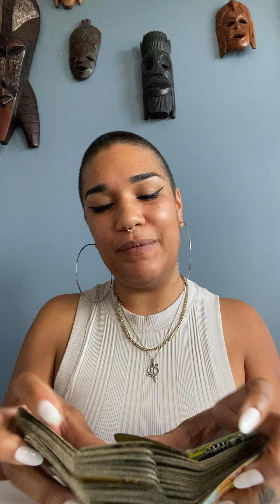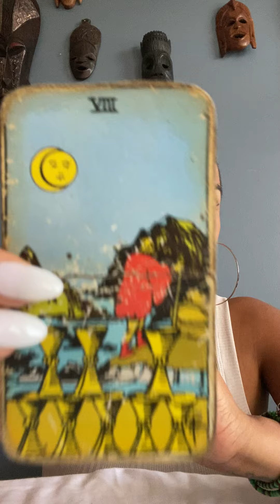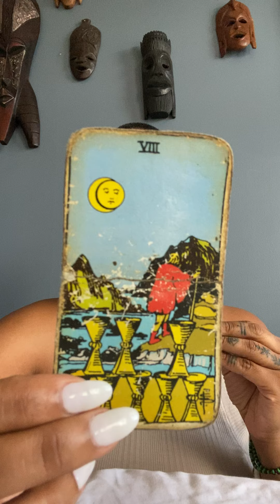Tarot Meditation / 8 of Cups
Join my Monthly Membership, with exclusive Masterclasses, Monthly Energy Forecasts, Rituals, Readings, Meditations & More: